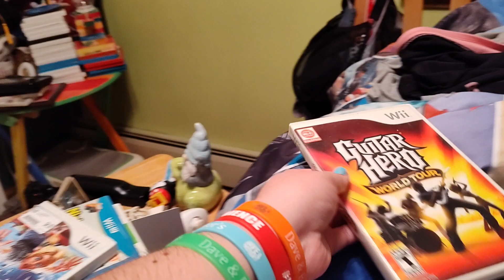If your guys play this games do you remember it? let's me know in the comments below